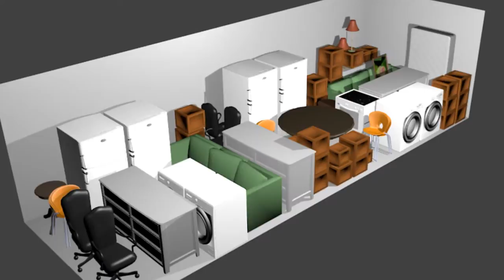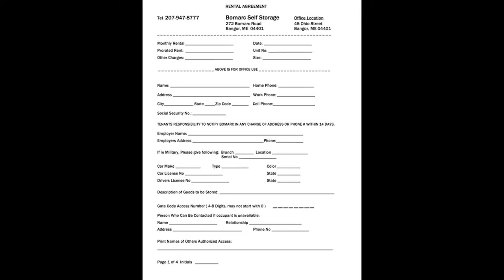long storage unit